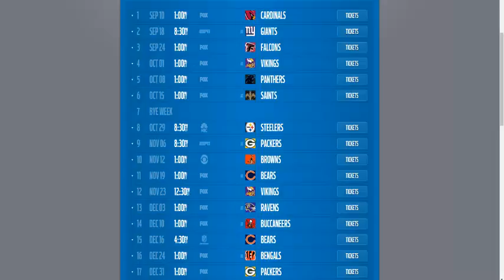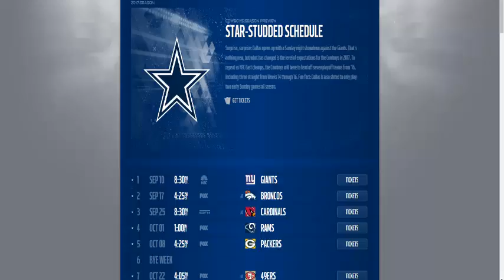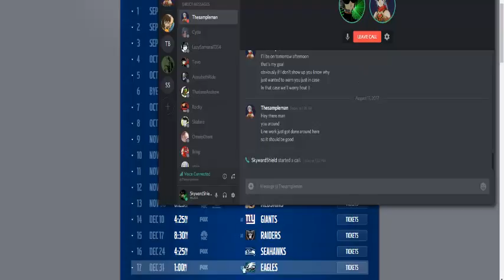Football Talks: Elliot Suspension reaction, Lions/Cowboys Schedule Predictions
We discuss Ezekiel Elliot's suspension, Vince Wilfork's retirement, and some record predictions for this year with the Lions and Cowboys.